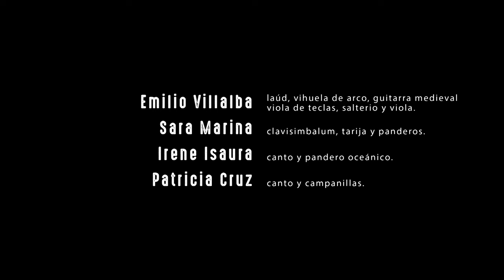Sephardica en Concierto. Parte 1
Grabación en directo en el Conjunto Arqueológico de Herrera (Sevilla) en 2023.

Emilio Villalba: Viola medieval, laúd, guitarra medieval, viola de teclas y salterio.
Sara Marina: Darbouka, panderos, adufe y clavisimbalum.
Irene Arévalo y Patry Cruz: Canto

Sephardica es un grupo musical creado por  Emilio Villalba y Sara Marina.